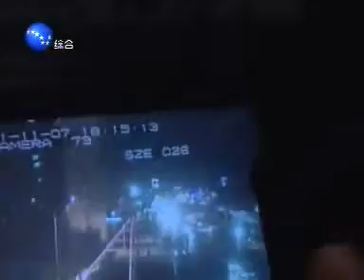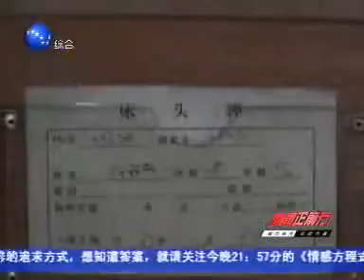新北方_新闻正前方_20070111_2_中国_辽宁_沈阳_综合_CHINA_LIAONING_SHENYANG